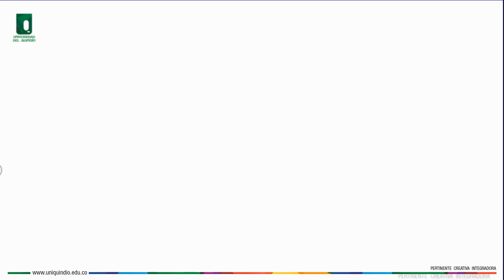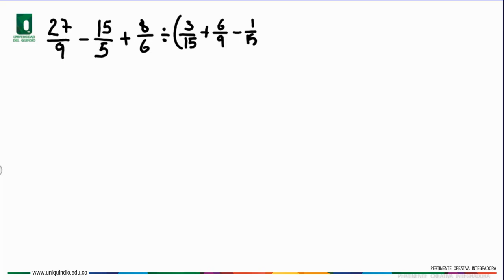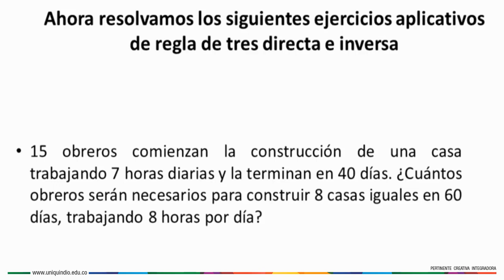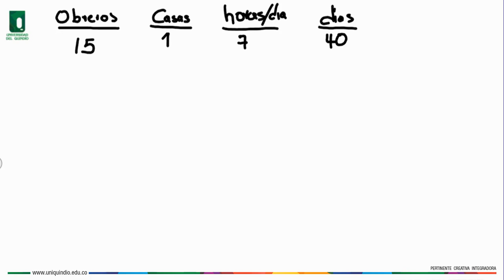Conjuntos numéricos, razones y proporciones